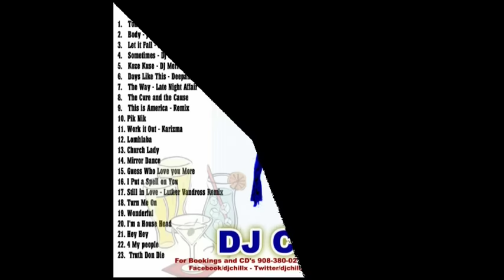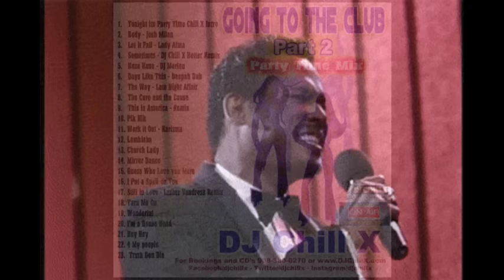The Best in Classic House Music - Going to the Club Part 2 by DJ Chill X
For Full CDS, downloads, international and domestic bookings for DJ Chill X go

1.   Tonight its Party Time Chill X Intro
2.   Body - Josh Milan
3.   Let it Fall - Lady Alma
4.   Sometimes - DJ Chill X Better Remix
5.   Koze Kuse - DJ Merlon
6.   Days Like This - Deepah Dub
7.   The Way - Late Night Affair
8.   The Cure and the Cause
9.   This is America - Remix
10. Pik Nik
11. Work it Out - Karizma
12. Lomhlaba
13. Church Lady
14. Mirror Dance
15. Guess Who Love you More
16. I Put a Spell on You
17. Still in Love - Luther Vandross Remix
18. Turn Me On
19. Wonderful
20. I'm a House Head